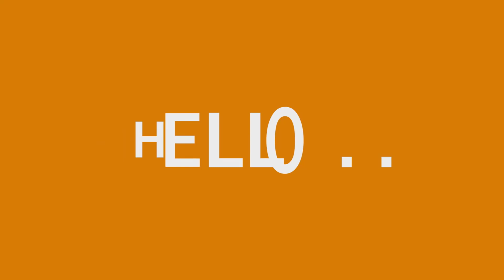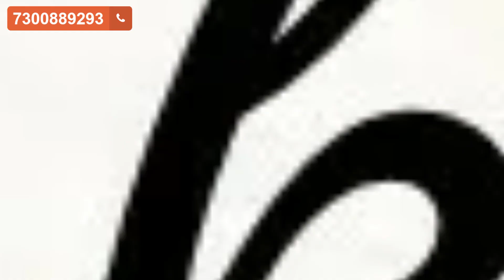सेक्स के दोरान Kangaroo Condom के Dotted किस काम आते है ? | Beneficial ?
सेक्स के दोरान Kangaroo Condom के Dotted किस काम आते है ?
or iske sex problrms me kya kya fayde hai
ling ki lambai badhata hai kya
motai badhane me bhi faydemand hai kya
Sex timing bhi badhata hai kya
aur partner ko santusht karne kaise hai faydemand